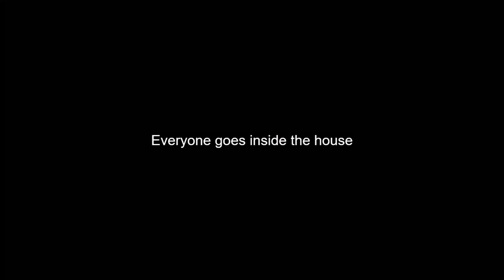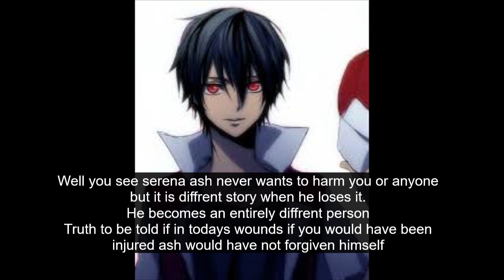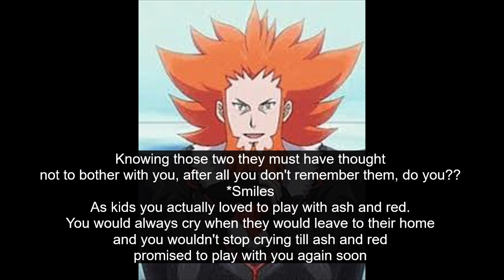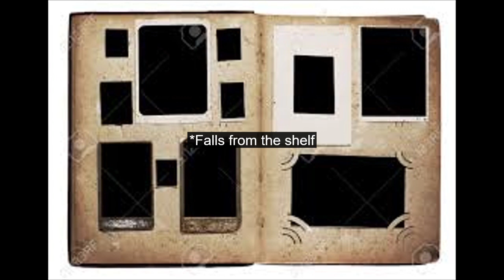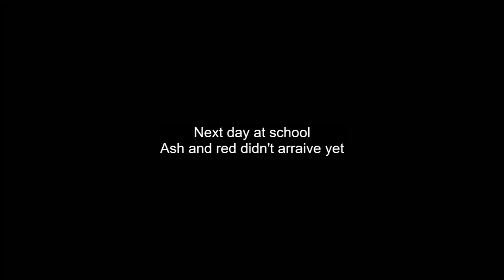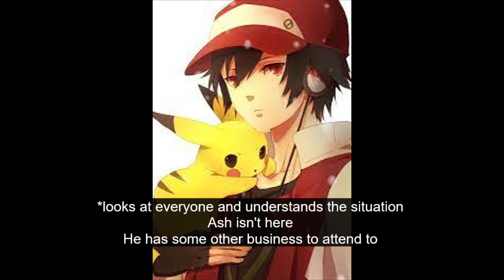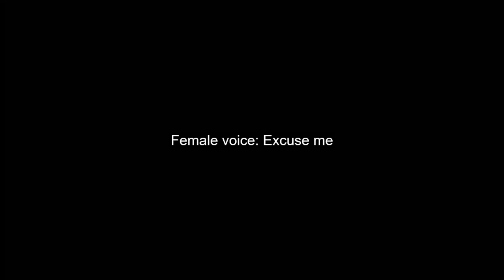pokemon Return of the Heroes ep2